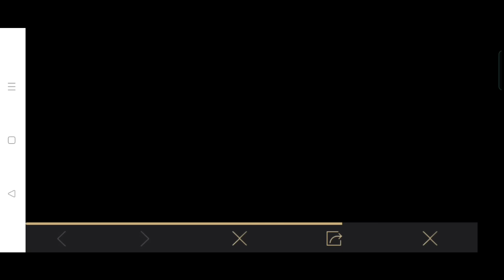PUBG Mobile - iPhone 13 | Lucky Spin | ENGIN ALTAN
PUBG mobile Announced New Engin ALTAN ( Ertugrul ) Lucky Spin Event In which you can win Iphone 13 Pro max free by Spin.